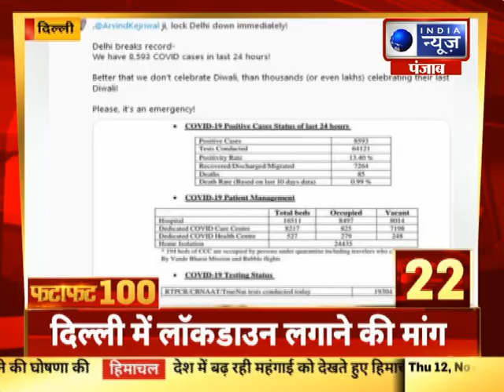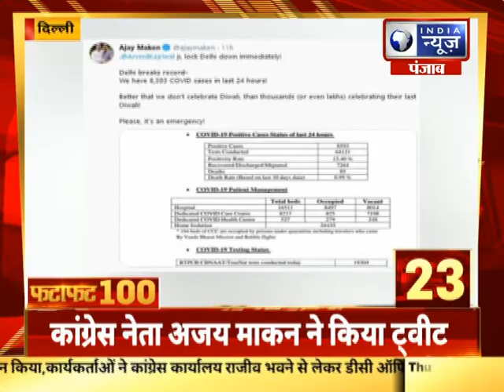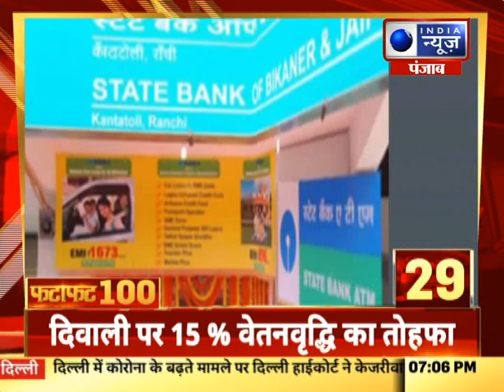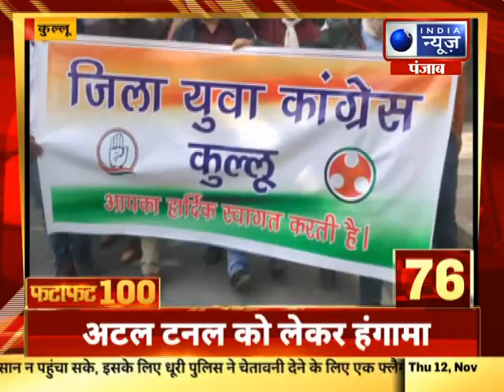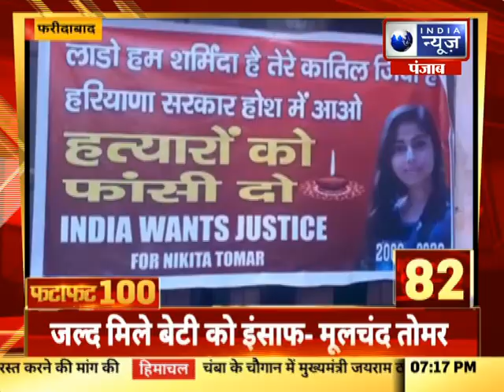Fatafat 100 Top Headlines | पंजाब में आज की 100 बड़ी खबरें | India News Punjab | 12th November 2020